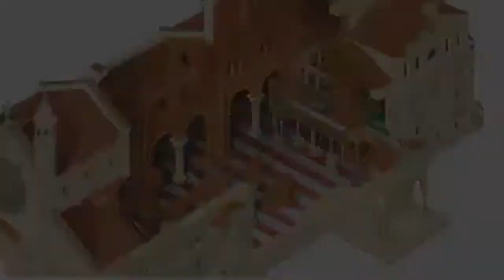Duomo di Modena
Il giro del mondo in 80 monumenti è un nuovo viaggio di Artesplorando. Qui vi parlerò del Duomo di Modena▼▼CONTINUA SOTTO▼▼

Il duomo di Modena è un modello dello stile romanico non solo per la sua compiuta struttura architettonica, ma anche, come vedremo, per la ricchezza delle decorazioni scultoree, con prevalente funzione educativa, che si integrano perfettamente con le varie parti dell’edificio. Iniziato a costruire nel 1099, il duomo di Modena presenta relazioni strettissime fra interno ed esterno dell’edificio. Alla facciata a salienti corrispondono con chiarezza nell’interno le tre navate. I contrafforti esterni coincidono invece con la spartizione in campate tramite pilastri a fascio. Le trifore del matroneo hanno rispondenza esterna con le loggette sul piano mediano della facciata. L’alternanza di colonne e di pilastri a fascio, massicci, crea l’effetto di uno spazio volumetrico ben ritmato.

LETTURE CONSIGLIATE
➡ Il duomo di Modena
➡ Lanfranco e Wiligelmo. Il Duomo di Modena